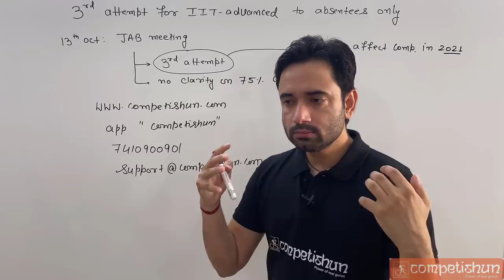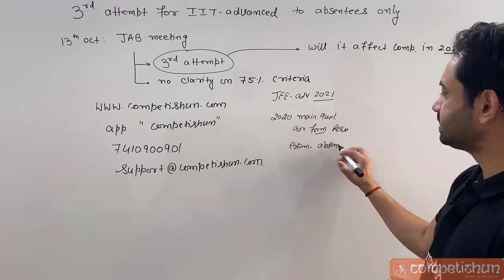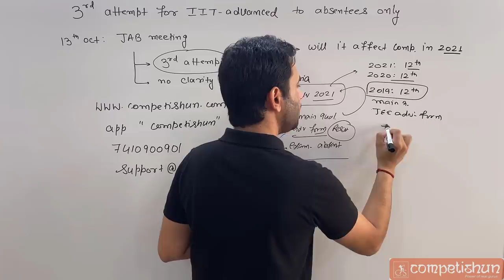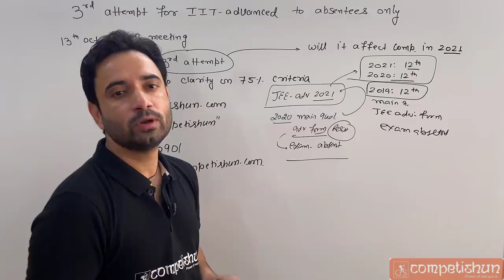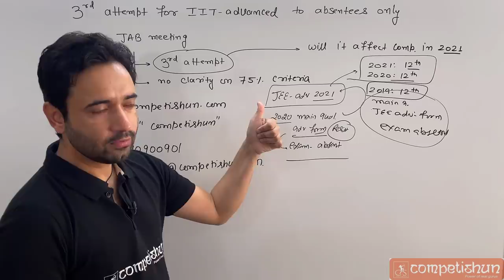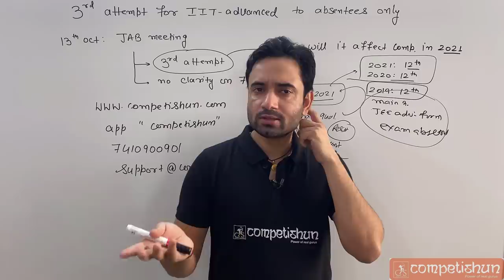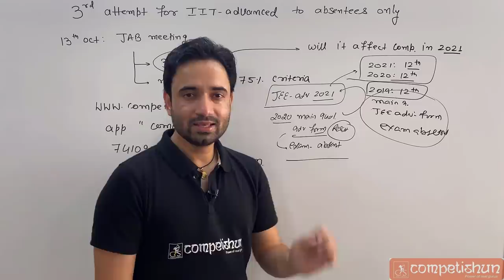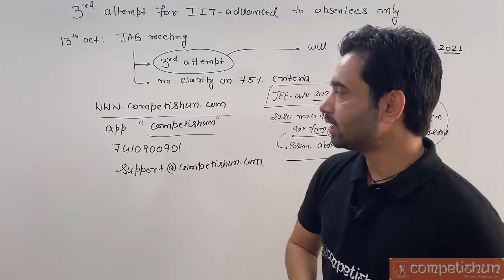3rd attempt in JEE advanced for absentees| 2nd drop in IIT advanced| JAB meeting| one more chance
IITJEE main and Advanced examination has cleared its take on 3rd attempt for IIT JEE Advanced